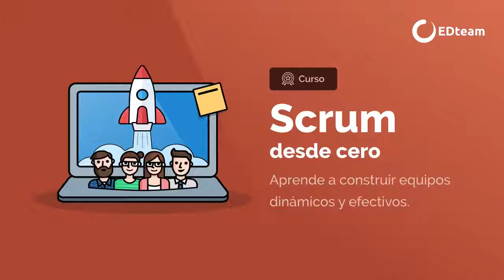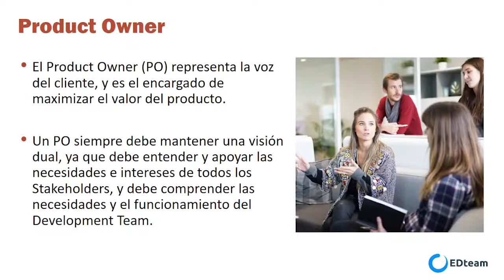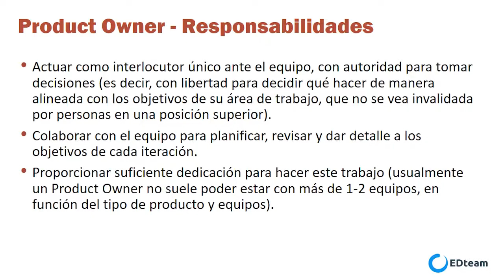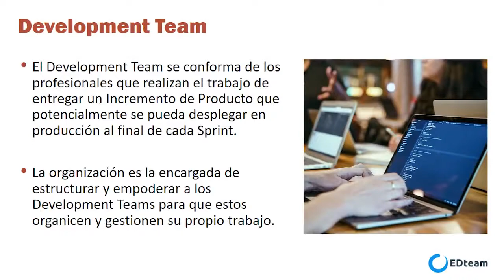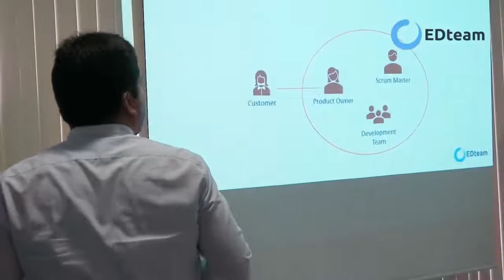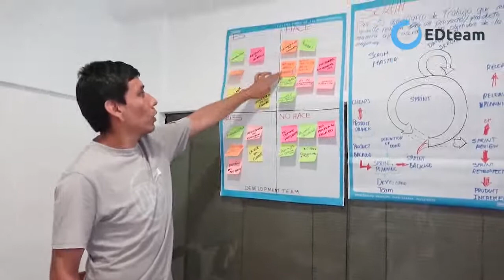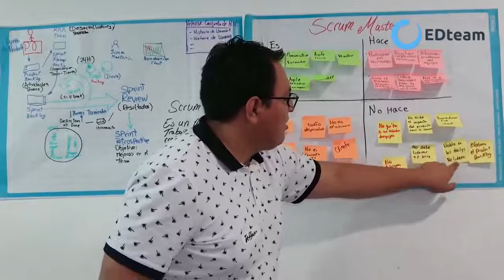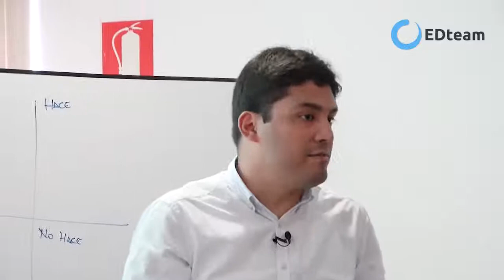¿Cuáles son los roles en Scrum 1